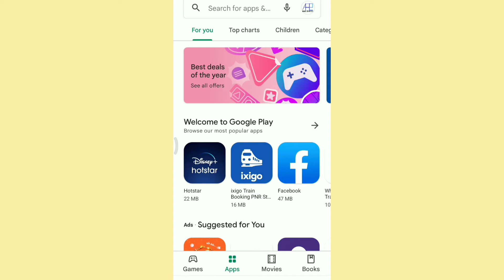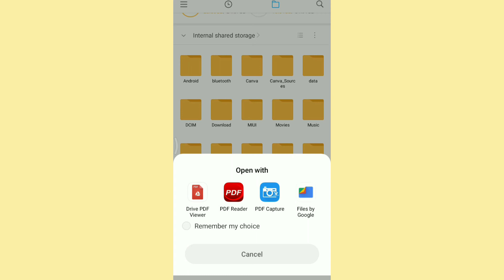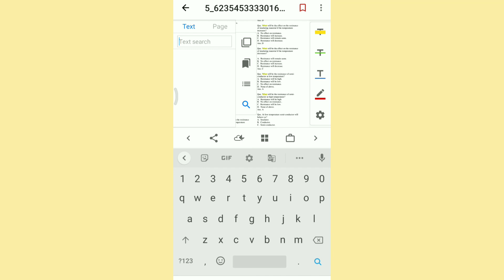fast pdf searchable app | fast pdf reader for android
this video is about the app called pdf reader this app has feature to search any pdf file very fast in few seconds